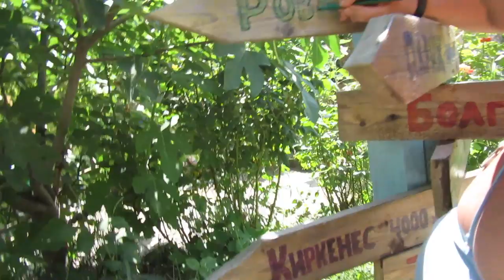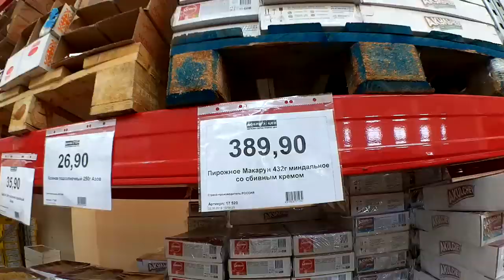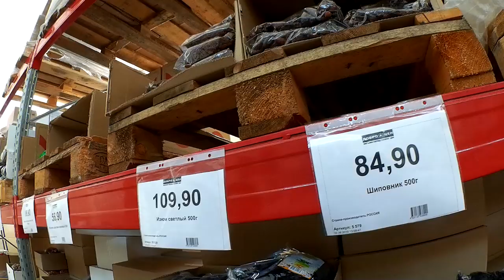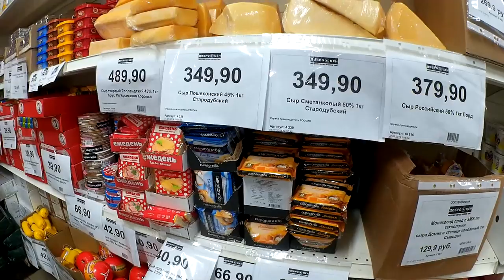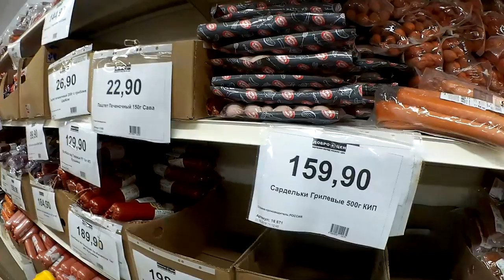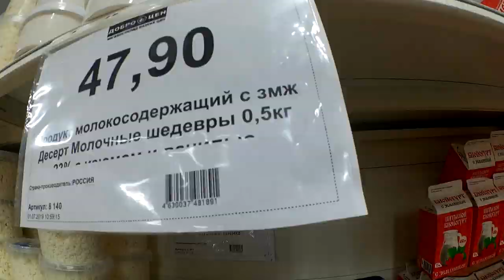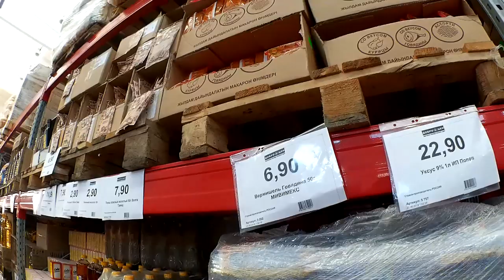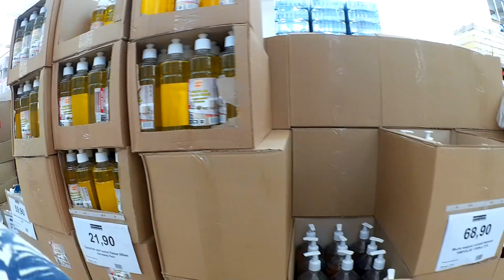В КРЫМУ ДЕШЕВЫЕ ПРОДУКТЫ???😱ШОК!